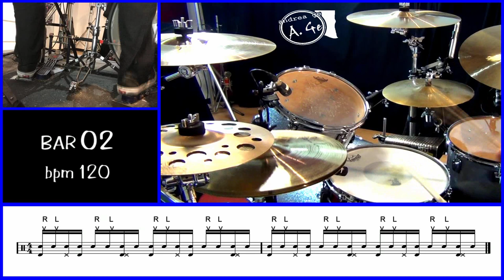Bajao/Baião - Foot Ostinato #03 (bpm120)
drumlesson lezionidibatteria latinsabor | Baião genere musicale e stile di danza del nord-est brasiliano basato su un ritmo sincopato in tempo tagliato.